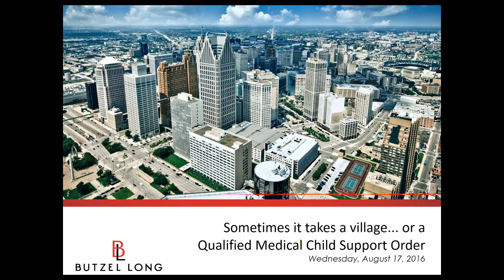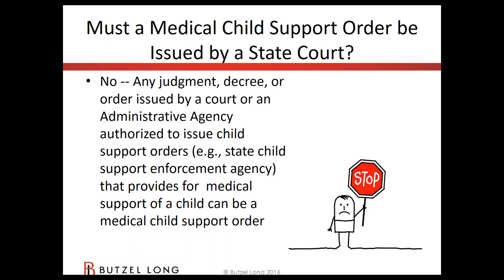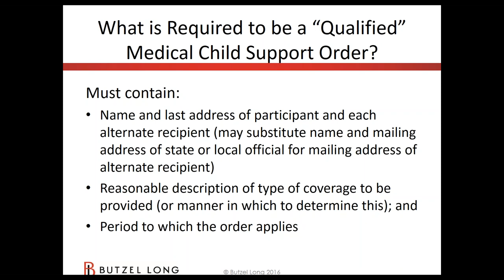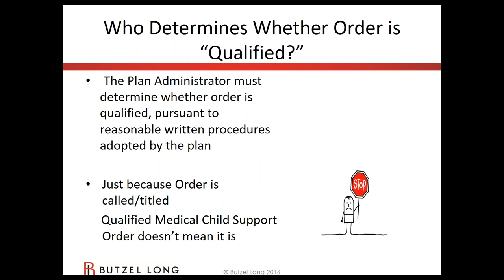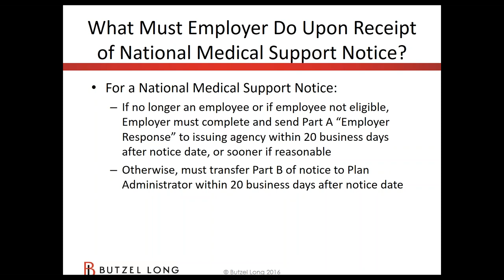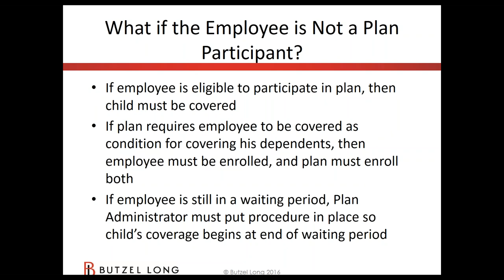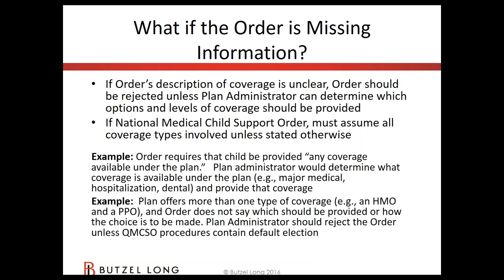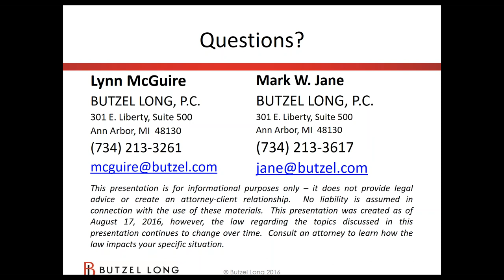Qualified Medical Child Support Orders Webinar - August 17 2016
Butzel Long present a webinar on Qualified Medical Child Support Orders - August 17, 2016

Speakers:
Lynn McGuire, Shareholder
Mark Jane, Senior Attorney

What do you do when your company or organization receives an order in the mail requiring you to provide group health benefits to a child?  Butzel Long provided a complimentary webinar designed to help HR professionals ensure they are meeting their legal obligations when processing such an order.